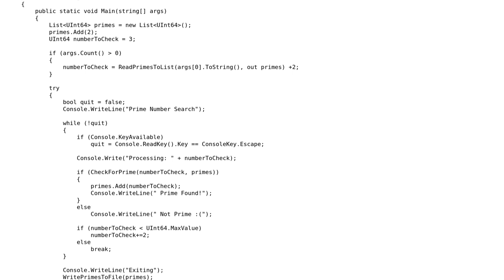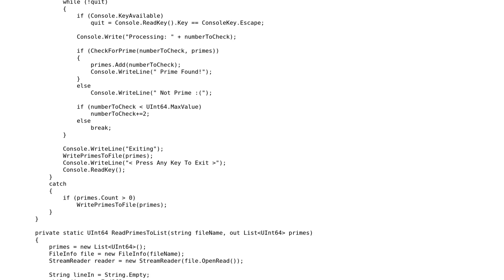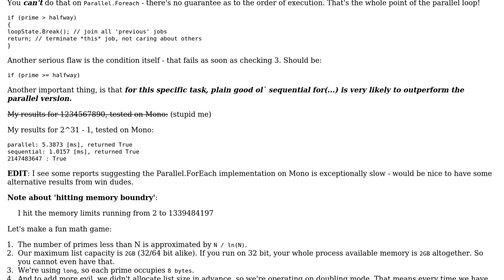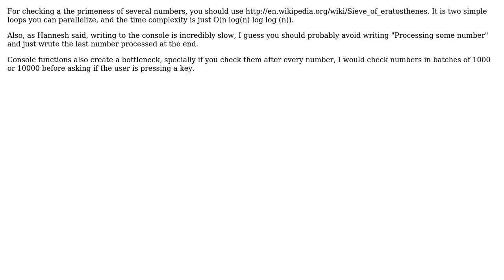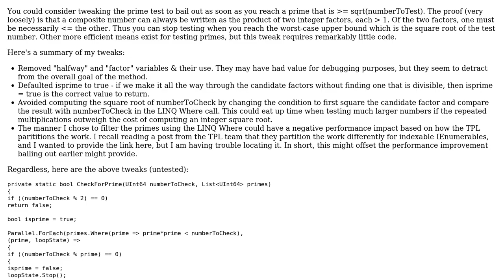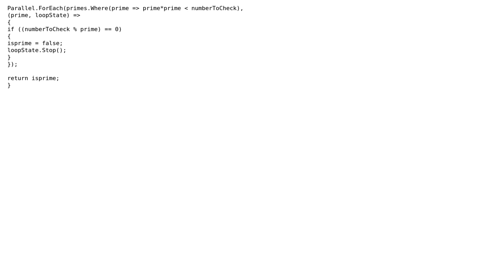Code Review: Calculation of prime numbers making use of Parallel.ForEach (6 Solutions!!)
Code Review: Calculation of prime numbers making use of Parallel.ForEach

With thanks & praise to God, and with thanks to the many people who have made this project possible! | Content (except music & images) licensed under CC BY-SA | Music | Images & others | With thanks to user Vikas Gupta user Martin Fixman user Kostia user joe_coolish user Jamal user Hannesh user devgeezer user clichekiller user avip and the Stack Exchange Network Trademarks are property of their respective owners. You are responsible for your own actions.